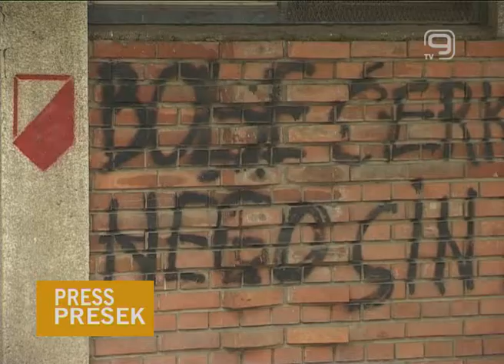TV KANAL 9, NOVI SAD: EMISIJA PRESS PRESEK 06.02.2015. Muftija Muhamed Jusufspahić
Voditelj: Mirjana Vladisavljev
Gost: Muftija Muhamed Jusufspahić
Tema: Kako nadvladati govor mržnje i versku netrpeljivost?